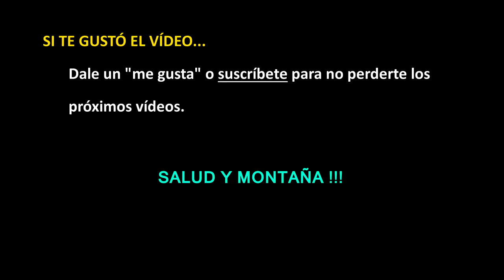TRAVESSA del MONTSENY 2017 (parte del recorrido) | video366